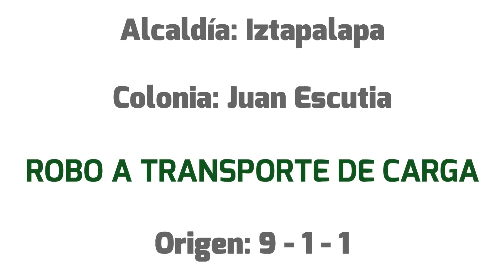Robo a Transporte de Carga - C5 CDMX Iztapalapa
Mediante una llamada al 911 de la CDMX una persona reporta el robo de un transporte de carga y detalla puntualmente los hechos.

De inmediato, personal en despacho del C2-Norte, implementa el cerco de videovigilancia en las inmediaciones de la zona referida, logrando localizar el camión robado. Se le da seguimiento mediante las cámaras del C5 y enseguida se notifica a los elementos de la SSC en campo sobre el evento y la ruta de escape que lleva.

Luego de algunos minutos las unidades policiales arriban al lugar e inician la persecución. Dan alcance al camión, lo interceptan y finalmente llevan a cabo la captura de dos sujetos. Los detenidos son puestos a disposición ante el ministerio público.